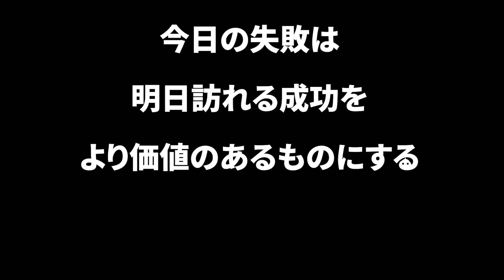【APEX】ゆふなさんを救いたい